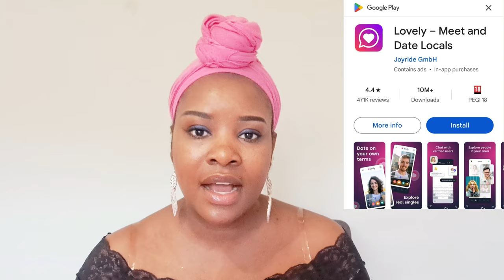I FOUD TRUE LOVE ONLINE IN THE BEST DATING SITE/ONLINE DATING SITES/APPS TO TRY IN 2024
I FOUND TRUE LOVE ONLINE IN THE BEST DATING SITE/ONLINE DATING SITES/APPS TO TRY IN 2024.In this video will be sharing with you an online success love story of a Zambian lady,a single mother who found true love online in the best dating site with a Dutch guy after six years of being single and now they are engaged.In this love story you will be inspired and encouraged to not give up on finding love no matter how long it will take.
will also share the name of the the dating site they met on,plus 8 names of the best new dating sites/apps to give a try in 2024